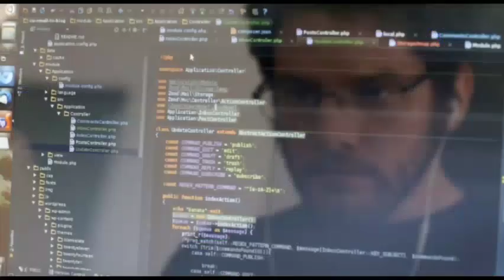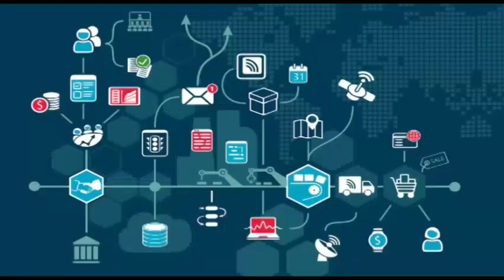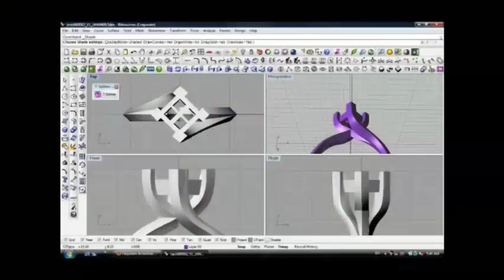La cuarta revolución industrial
La Cuarta Revolución Industrial se caracteriza por una fusión de tecnologías actualmente en prueba o en desarrollo. esta cuarta etapa está marcada por avances tecnológicos emergentes en una serie de campos, incluyendo robótica, inteligencia artificial, cadena de bloques, nanotecnología, computación cuántica, biotecnología, internet de las cosas, impresión 3D, y vehículos autónomos. Esta Industria 4.0 es la tendencia actual de automatización y el intercambio de datos, particularmente en el marco de las tecnologías de manufactura y desarrollo. Principalmente incluye los sistemas ciberfísicos, el Internet de las cosas y la computación en la nube. La Industria 4.0 crea lo que se conoce como fábricas inteligentes.